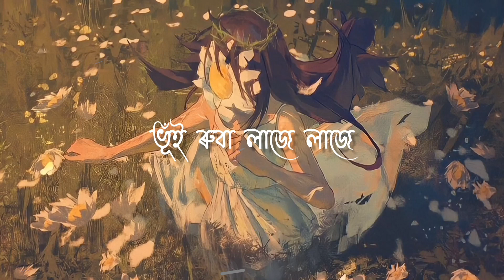ROHIMOLA ( ৰহিমলা ) - Ritom Borah & Migom Bori Ft. Ratul Kalita || Assamese new song lyrics video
Keep support , so i can continue my editing 💕, if i have made any mistake let me know !
I'll work harder ✨ and keep bringing such videos

stetus video

lyrics video

stetus lyrics video

whatsapp stetus video

creator •°•°•°•°°•°•°•°•°•°•°

Ritom Borah official video link 🔗